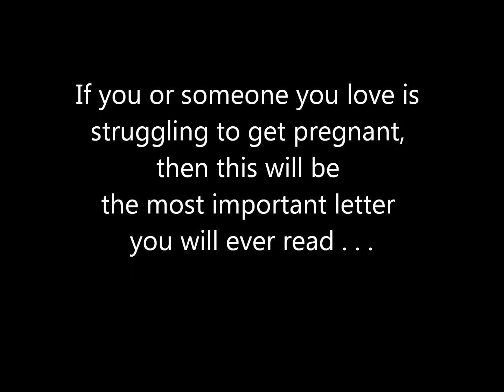Infertility Treatment - Infertility Help - Infertility Solution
Natural Cure For Infertility, Infertility Solution To Get Pregnant In 8 Weeks and Give Birth To Healthy Children.